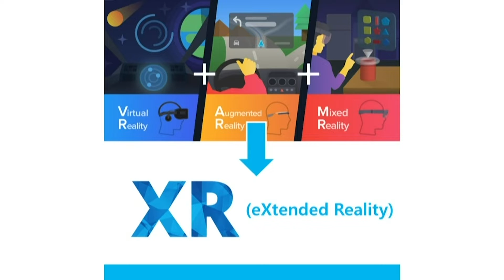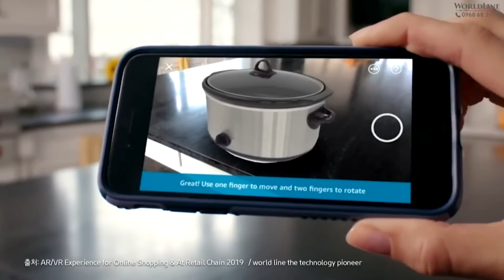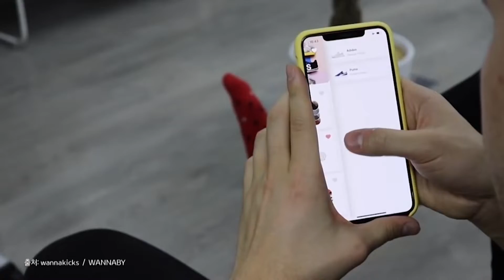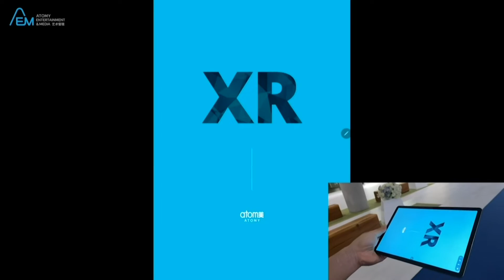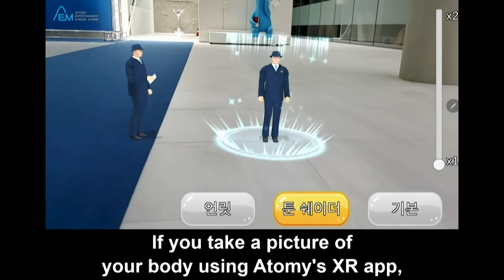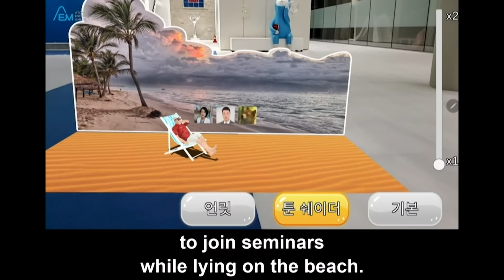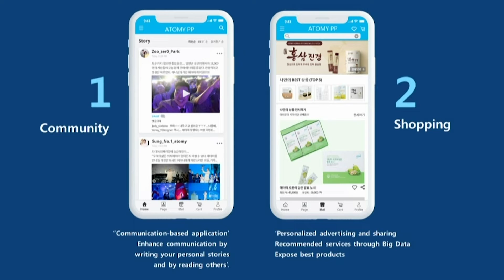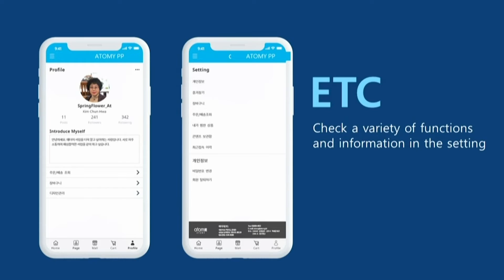Atomy XR - by Chairman Dr Han Gill Park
The Basic Theory of Economy is Straightforward
Distribution is Key!
Effective Strategy where Quality meets Value